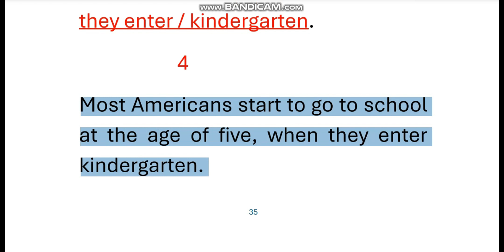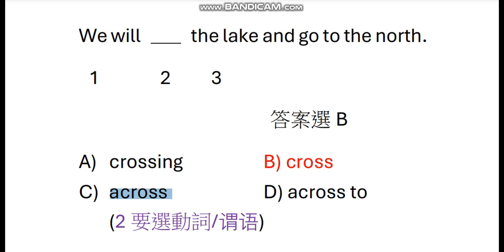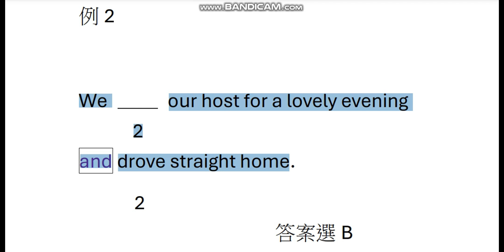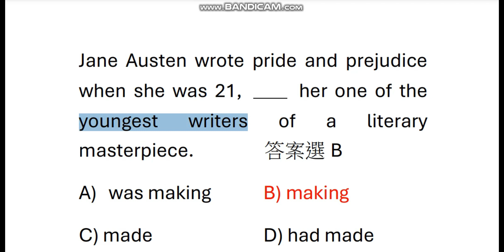在腦海建立了12/3+4立刻幫助你 考 - 6個符號12/3+4幫助你快速聽說讀寫考之6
無急迫性的朋友，請參加“函授”及“影音課程”。

6個符號學英文  學記用/考同步
四大學習步驟與保證:
1.一口字正腔圓,有韻律的發音與朗誦
2.六個觀念(符號)貫通全部文法結構,英文一看,就懂就記住
3.中文變英文,流利正確說出來
4.單字拆解與增加 mar/ve/lous (神奇的)

學英文的步驟1:
4套實力建立函授(自學教材+MP3)課程
6套單項運用套書(自學教材+MP3)課程
1個網路會員專區練習(運用/考試)
6組考試準備套書(自學教材+MP3)課程

line: chiu020288
我們的line群: 6個符號英文

wechat(微信): chiu020288
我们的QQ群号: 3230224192